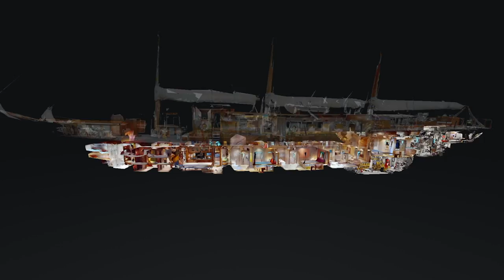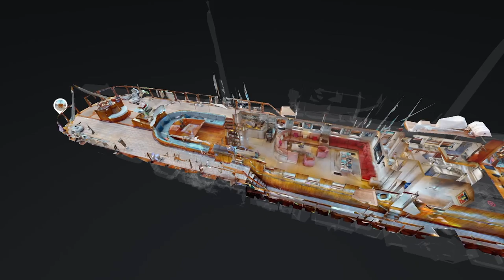S/Y Baboon Virtual Visit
Discover 62m Luxury Sail Boat "Baboon" from the sky and inside through VRI's 3D virtual tour ! Docked in the heart of Monaco - Port Hercules